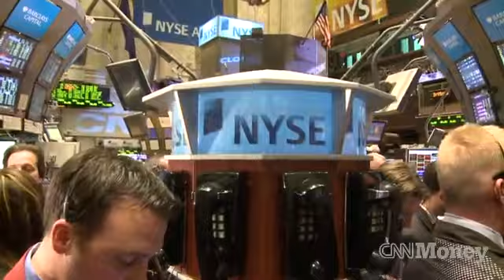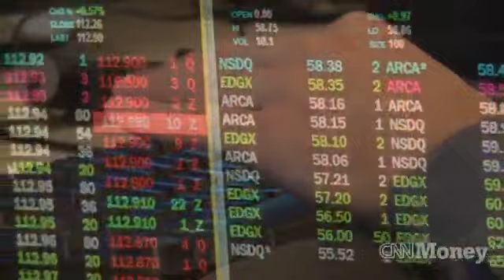Market turmoil? Don't be scared, be smart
Mercurial markets are no reason for investors to sit on the sidelines. With a diverse portfolio, most financial storms can be weathered.